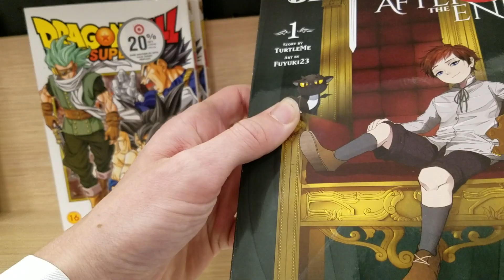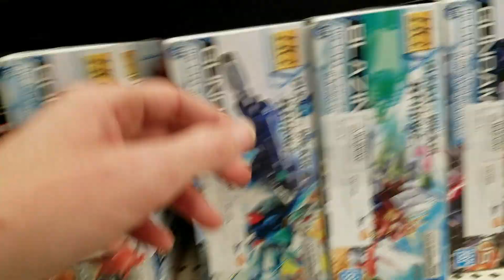Manga/Gundam hunt at target 10/31/2022